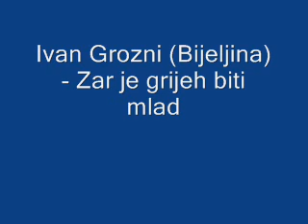Ivan Grozni (Bijeljina) - Zar je grijeh biti mlad